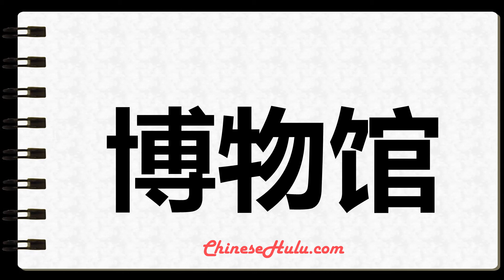How to Write museum in Chinese